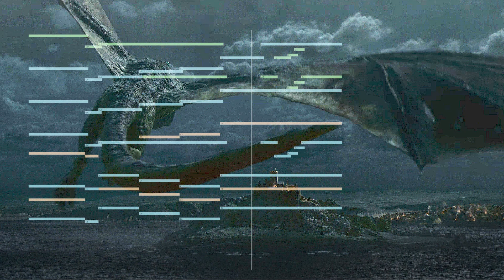Aemond Rides Vhagar - SOUNDTRACK (House of The Dragon Episode 7)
-ENG- (WARNING SPOILERS BELOW)
Mindblowing episode once again, perfect balance in every aspect! And of course, brilliant score by Ramin Djawadi. I chose to cover Aemond Targaryen's flight after succesfully claiming Vhagar as his dragon. Hope you like it!

-FR-  (ATTENTION SPOILERS)
Un autre cover de House of the Dragon aujourd'hui, cette fois-ci il s'agit du vol de Aemond sur le dos de Vhagar, dragon qui appartenait à Laena Velaryon et qui est désormais sien. Tout dans cet épisode 7 était parfait. Des dialogues à la mise en scène, la tension, etc.. Du haut niveau!

jeremy_brauns_music
► Libraries/VSTs Used :
Performance Samples Vista, Abbey Road ONE, Albion ONE, OT Berlin Woodwinds & Brass , NI Action Strikes, various others

Original Game of Thrones Theme by Ramin Djawadi
Original Score for HBO's House of the Dragon by Ramin Djawadi
Arranged & Orchestrated by Jeremy Brauns